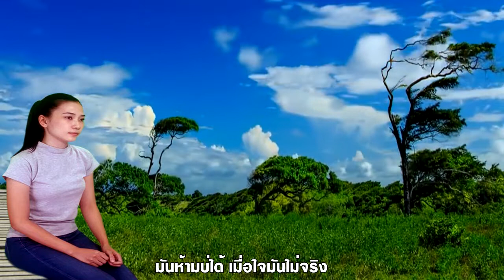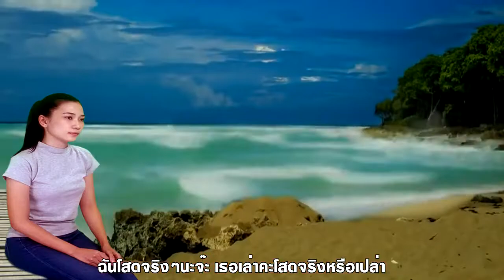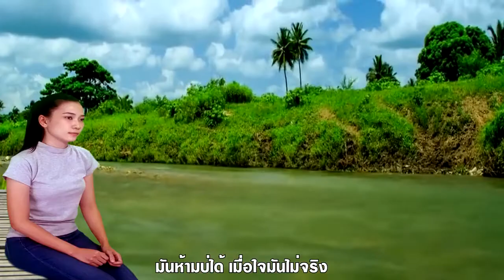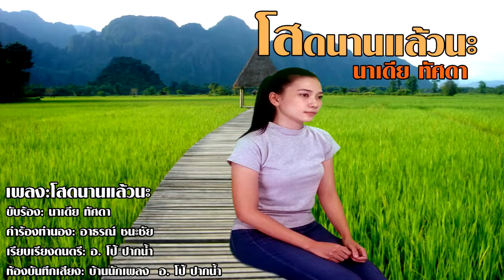โสดนานแล้วนะ นาเดีย ทัศดา [Official Lyrics Video]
เพลง โสดนานแล้วนะ
ขับร้อง นาเดีย ทัศดา
คำร้อง ทำนอง อาธรณ์ ชนะชัย
เรียบเรียงดนตรี อ.โป้ ปากน้ำ
ห้องบันทึกเสียง บ้านเพลง อ.โป้ ปากน้ำ